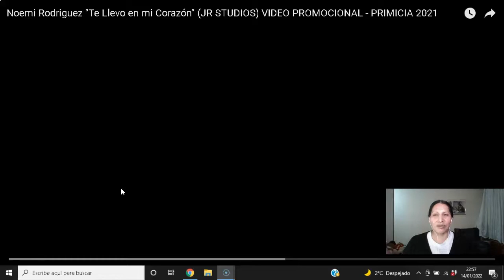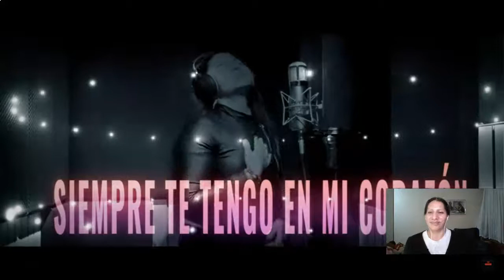🎶🎸🪕 REACCIÓN EN QUECHUA-Noemi Rodriguez "Te Llevo en mi Corazón" (JR STUDIOS) PRIMICIA 2021🎶🎸🪕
Les dejo mi Instagran

Pueden escribirme, y también decir gracias a todas las personas que quieran formar parte de esté canal sean bienvenidos.

9 sept 2020 • Noemi Rodriguez "Te Llevo en mi Corazón" (JR STUDIOS) VIDEO PROMOCIONAL - PRIMICIA 2021